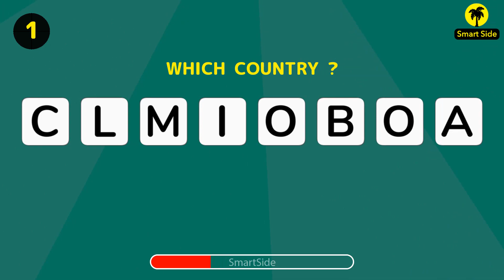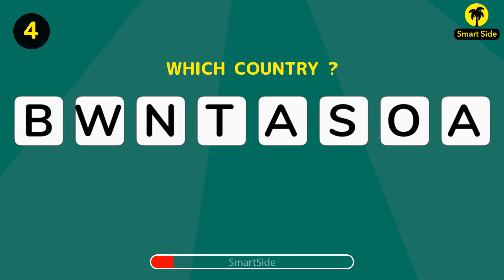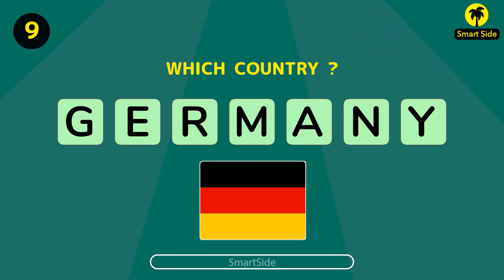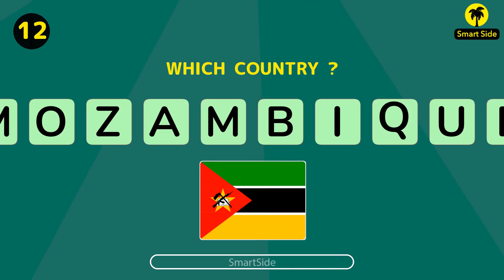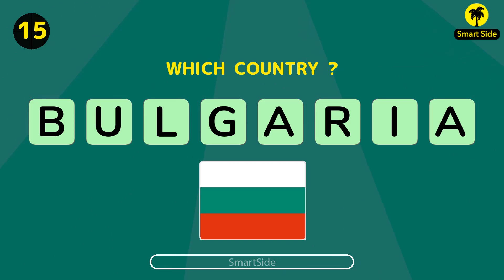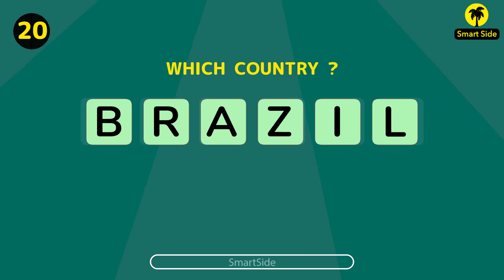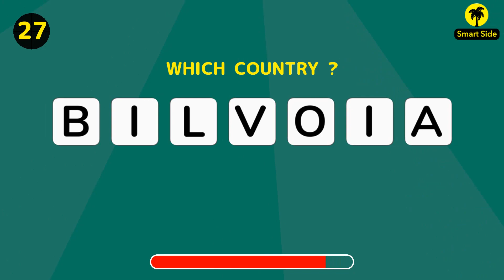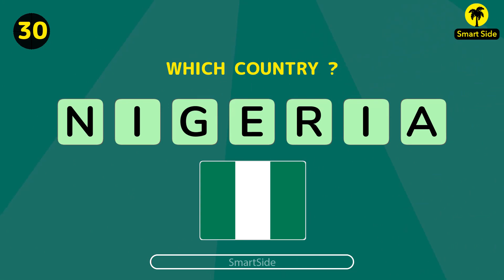The Ultimate Word Scramble Quiz is Here!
Welcome to our new video about COUNTRY WELCOME TO SCRAMBLED WORD QUIZ|TRY TO UNSCRAMBLE THE WORD IN 10 SEC|5 PTS FOR CORRECT ANSWER|PUT YOUR SCORES IN COMMENTS This quiz help you and kids to practice your spelling and vocabulary skills with COUNTRY, they help improving and practicing spelling and to grow and extend vocabulary list. They improve also the working memory as well as encouraging and improving problem-solving skills .Word Scramble - Unscramble Letters To Find Words, Put your Word Scrambling Skills to the Test and Take This Quiz!, Can You Solve This Challenge? Take the Word Scramble Quiz Now!, Can You Unscramble These Words? Try the Word Scramble Quiz!, Unscramble This Puzzle and Win! Word Scramble Quiz, Can You Complete This Word Scrambling Challenge?, Ready to Play the Word Scramble Quiz?, Test Your Word Scrambling Abilities with This Quiz!, The Ultimate Word Scramble Quiz is Here!, Take on the Word Scramble Quiz Now!, Do You Have What it Takes to Complete This Word Scramble Quiz?, Unscramble the Words and Try to Beat the Clock!, Can You Solve the Word Scramble Challenge?, Watch Me Race to Solve the Word Scramble Puzzle!, Can You Beat Me in the Word Scramble Quiz?, Test Your Puzzle-Solving Skills with This Word Scramble Challenge!, Challenge Yourself with This Word Scramble Quiz!, The Ultimate Word Scramble Challenge!, Put Your Knowledge to the Test with This Word Scramble Quiz!, Can You Unscramble the Words Faster Than Me?, Push Your Brain to the Limit with This Word Scramble Quiz!, Anagram, GUESS COUNTRY NAME SCRAMBLE IN 10 SECONDS | COUNTRY QUIZ 2024, Guess Word Jumble COUNTRY in 10 Seconds | Anagram COUNTRY | Ultimate COUNTRY Quiz 2024, GUESS famous COUNTRY | Word Scramble QUIZ COUNTRY 2024, Watch this COUNTRY name scramble to improve vocabulary skills | 99% fail this quiz  Each correct Answer is 10 Points, Comment your points ! Scramble words from letters. The Ultimate Word Scramble Quiz is Here! WELCOME TO SCRAMBLED WORD QUIZ|TRY TO UNSCRAMBLE THE WORD IN 10 SEC|5 PTS FOR CORRECT ANSWER|PUT YOUR SCORES IN COMMENTS